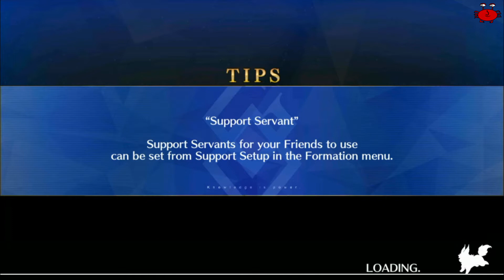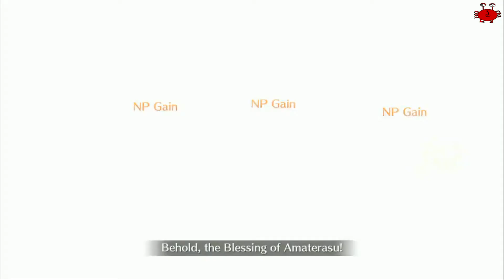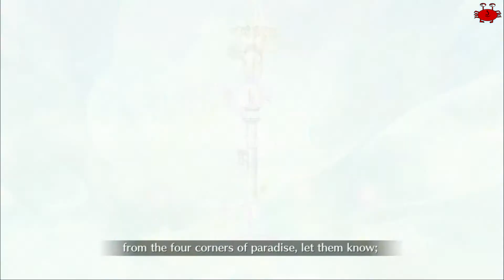FGO Lostbelt 2 Götterdämmerung Section 3-3 & 3-4 subtitulos Español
Fate Grand Order: Arc 2 Lostbelt No. 2 : The Eternal Icy Fire Century, Götterdämmerung The Good Fellow of Everlasting Flame
Puede acitvar o desactivar los subtitulos en español.
Battles at 6:20 - 13:10 and 21:30 - 28:30
Section 3-3 and 3-4  Lord of Creation (Beginning)
Sección 3-3 y 3-4 Señor de la Creación (Comienzo)
Couple of battles against more giant berserkers and some assassin ice beasts
Par de batallas contra mas gigantes berserker y bestias de hielo assassin